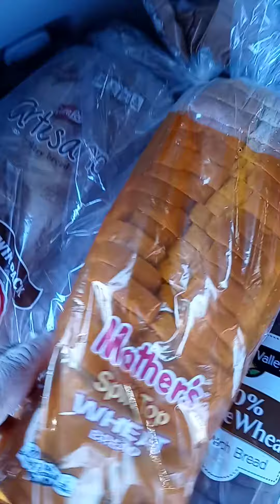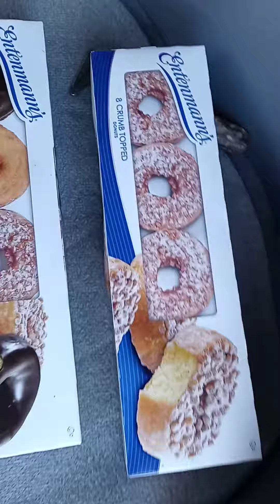Mighty Mikes score at the Sara Lee Dumpster